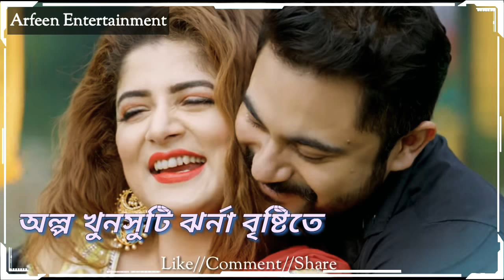তোকে ছাড়া একলা লাগে কন্যা রে|| Konna re.. WhatsApp status video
Short videos for WhatsApp..